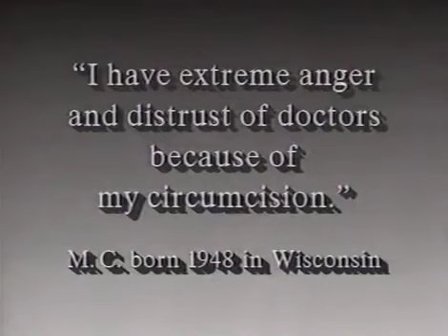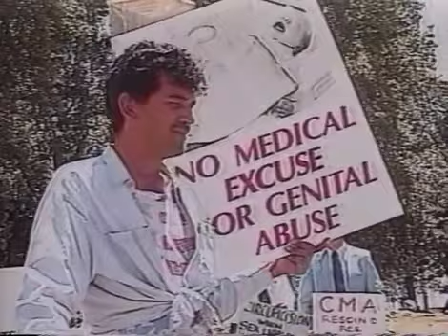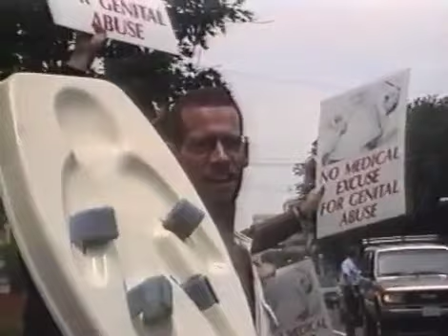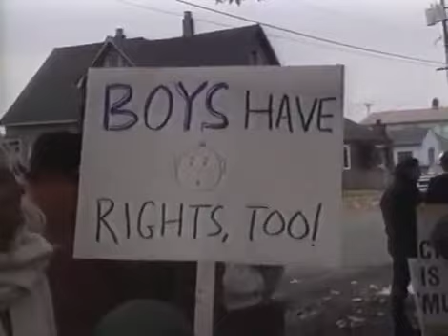Circumcision protests in the 1990s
An excerpt from the film "Whose Body? Whose Rights?" showing activism against the genital mutilation of infant boys.